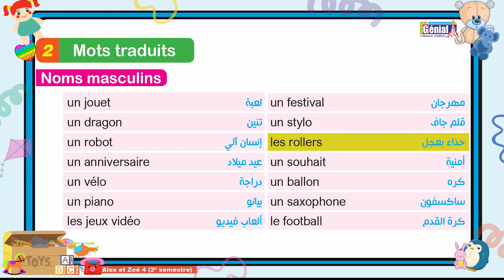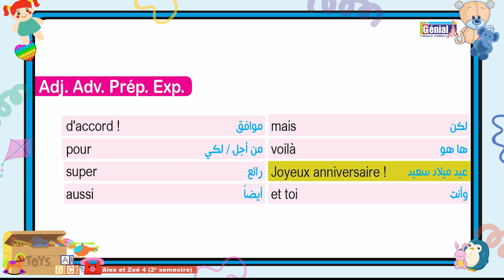P. 16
Génial Instagram Page :
 / genialfrancais